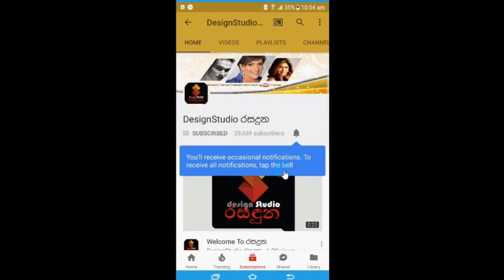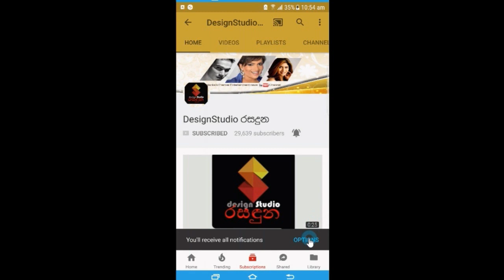සුපිරි ක්‍රිකට් ක්‍රීඩක කුසල් මෙන්ඩිස්ගේ විවාහ මංගල්යේ කවුරුත් නොදුටු නිල ඡායාරූප Kusal Mendis Weddi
සුභ මංගලම් ඔය දෙන්නට!
සුපිරි ක්‍රිකට් ක්‍රීඩක කුසල් මෙන්ඩිස්ගේ විවාහ මංගල්‍යයේ කවුරුත් නොදුටු නිල ඡායාරූප මෙන්න. Kusal Mendis Wedding photos
Wedding Planner : Event House by Thilina
Photography : Beyond Destiny
Videography : Timeline Story Wedding Films
Wedding Decorations : The wedding flowers
Hair & Makeup : Nuwan Wijethunga
Dress Designer : Chamil Udayanga
Bouquet : Designer Flowers
Kusal's Outfit : Grooms Art
Kusal's Hair : Salon LIYO
Nishell's / Kusal's Shoes : Walk To Glow
Wedding Invitations - Simple & Majestic
Cake Jars - Cake Walk
Cake Structure - Chef Warm